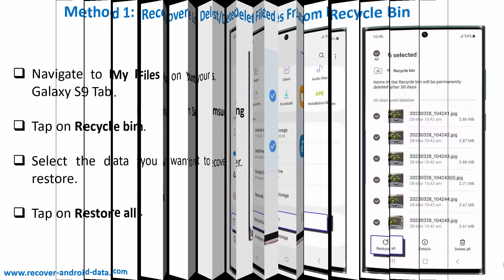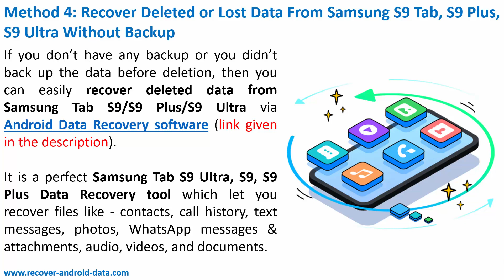Recover Deleted Data From Samsung Galaxy Tab S9 Ultra, S9 Plus, S9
Have you accidentally deleted files from your Samsung Tab S9 series? If Yes, then watch this video tutorial to learn how to recover deleted data from Samsung Galaxy Tab S9 Ultra/Tab S9 Plus/Tab S9.

If you have any questions, you can ask an Android expert